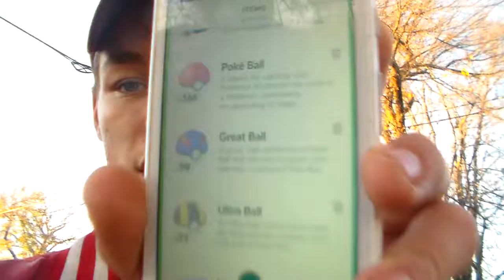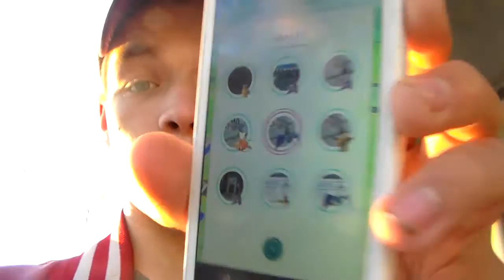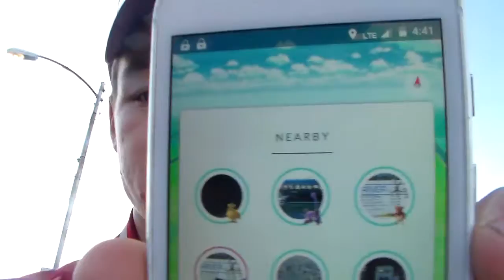More Pokemon Go Videos 003